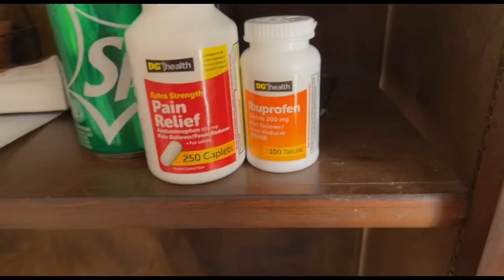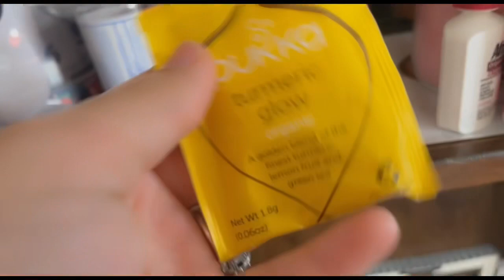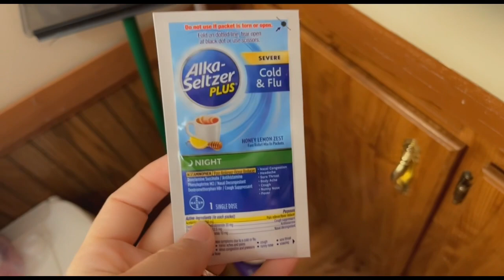How I’m dealing with omicron